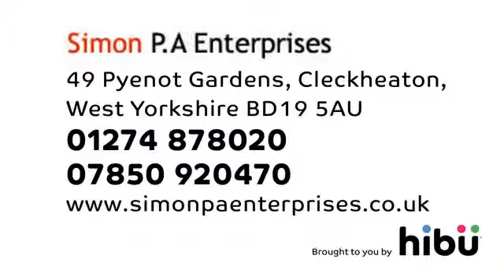DJ Services - Simon P.A. Enterprises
For that extra special entertainment on that extra special night look no further than Simon P. A. Enterprises